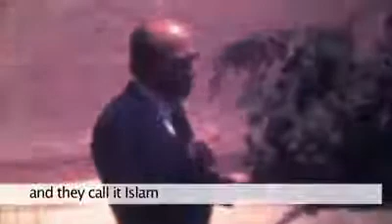دکتر شریعتی پس از آزادی از زندان در حیاط منزل خود در تهران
فیلمی کوتاه از دکتر شریعتی پس از آزادی از زندان در حیاط منزل شخصی خود در تهران. با حضور همسر و پدر (استاد شریعتی)